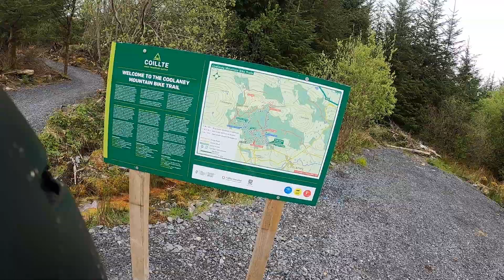Coolaney MTB Red (Buzzard Aldrin) 2021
Full run, no edit.